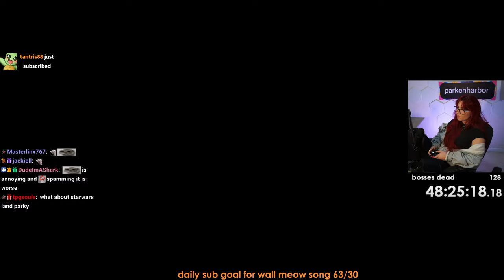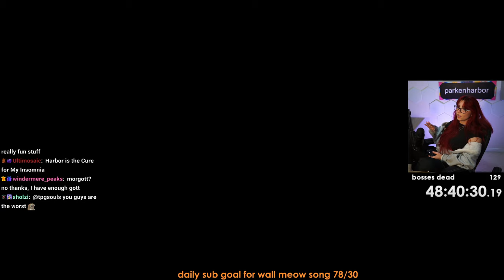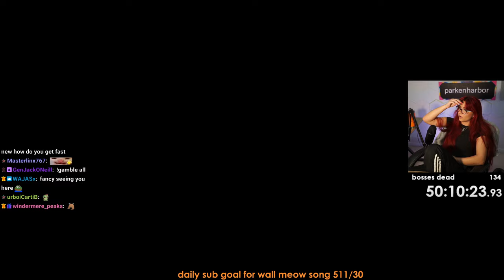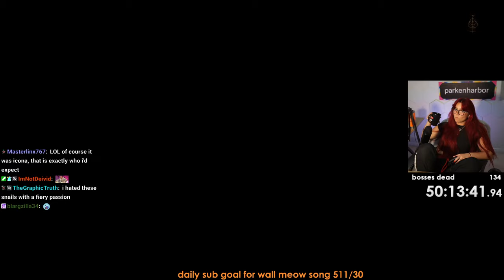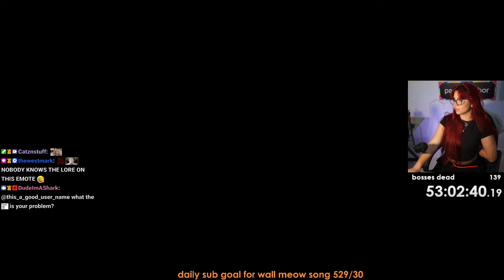ELDEN RING DLC Preparation #8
Region lock / All bosses casual playthrough
Streamed on March 24th

0:00 Intro Just Chatting
11:14 Elden Ring
34:26 Draconic Tree Sentinel
37:26 Elden Ring
1:06:14 Godfrey, First Elden Lord
1:07:19 Elden Ring
1:24:30 Morgott
1:39:35 Elden Ring
1:52:12 Break
1:54:02 Scarlet
1:55:07 Break
1:57:12 Elden Ring
2:06:15 Fell Twin
2:10:05 Elden Ring
2:33:42 Mohg, the Omen
2:37:42 Elden Ring
2:38:37 Bell Bearing Hunter
2:39:34 Elden Ring
2:49:00 Break
2:53:45 Elden Ring
2:55:40 Deathbird
3:01:35 Elden Ring
3:29:24 Grave Warden Duelist
3:33:39 Elden Ring
3:51:21 Break
3:56:11 Elden Ring
3:58:06 Esgar, Priest of Blood
4:17:01 Elden Ring
4:27:22 Black Blade Kindred
4:31:32 Elden Ring
4:44:36 Night's Cavalry
4:47:41 Elden Ring
5:46:45 Outro Just Chatting